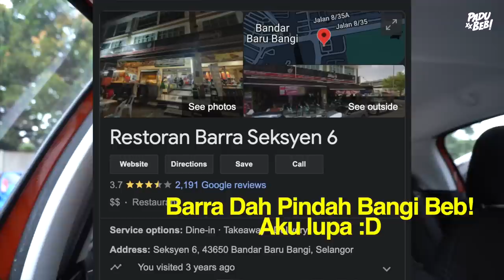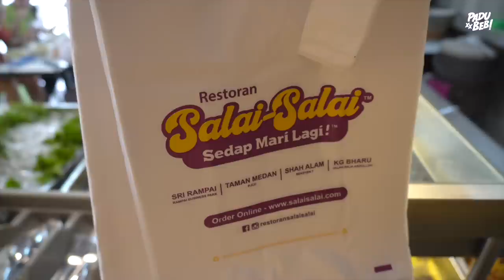Port Lepak Aku Zaman Student DAH BERTUKAR Jadi Kedai Masak Lomak Salai Beb!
Padu teruk beb Tilapia Salai kat sini.

Nama Restoran ni ialah Salai Salai. Au baru tau yang diorang ni dah ada 5 cawangan rupanya.
Alamat penuh nanti aku bagi kat bawah.

Aku order 3 jenis lauk - Daging Salai, Tilapia Salai & Ayam Kampung Cili Hijau. Sebab nak merasa punya pasal itu yang sampai 3 lauk terus. Kalau tak nampak sendu pulak video kan haha.

Aku paling suka Tilapia Salai diorang. Memang penuh rasa smokey beb! Puas hati betul aku makan. Aku memang jarang order Tilapia ni. Kalau masak lomak salai aku akan pilih keli salai je paling kuat pon. Harga kedai ni mahal sikit, tapi pada aku okay je selagi diorang jaga kualiti.

Ada port makan best nak suggest? Kasi tau di ruangan komen di bawah.

Restoran Salai-Salai
G23, Jalan Plumbum V 7/V, Pusat Komersil, Seksyen 7, 40000 Shah Alam, Selangor.
11 pagi - 10 malam.
Buka setiap hari termasuk hari mengundi.

Equipment yang kami guna :

3. Go Pro Hero 7 Black
6. Zoom H5 External Mic

Support Business Kami :

1. Sambal Geprek Padu Beb
2. Rempah Ayam Goreng Nasi Kalut
3. Ubi Shake Know-Know Habis